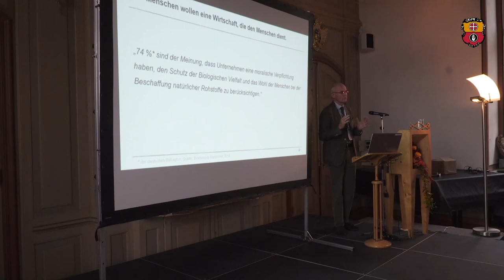Prof. Dr. Götz E. Rehn, Gründer & Geschäftsführer Alnatura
Good economy – Wirtschaft neu denken und sinnvoll machen
Vortrag anlässlich der Öko-Marketingtage auf Schloss Kirchberg am 12./13. November 2018